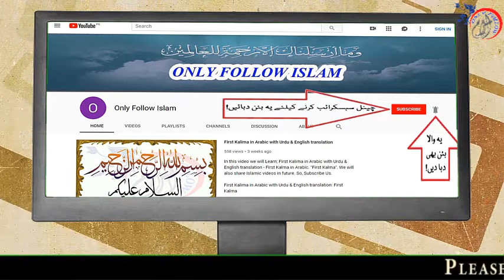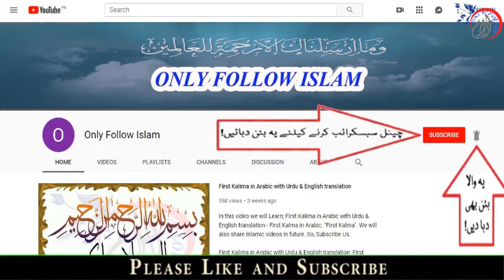Ahmad bin Hanbal Hadees no || 10724 || مسند امام احمد بن حنبل حدیث نمبر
1 - || " Muslims Tubes " ||

2 - || " Aao Quran Seekhain or Sikhaye " ||